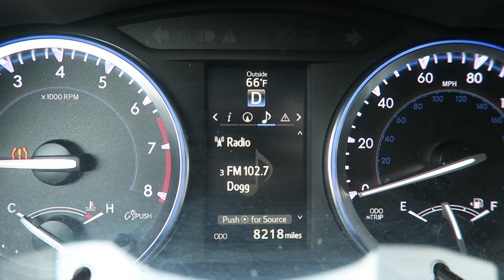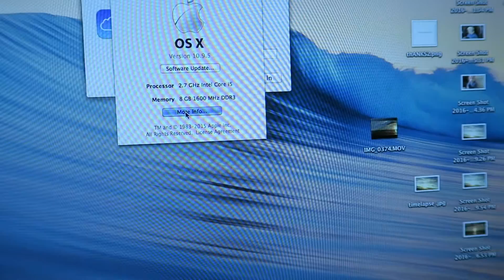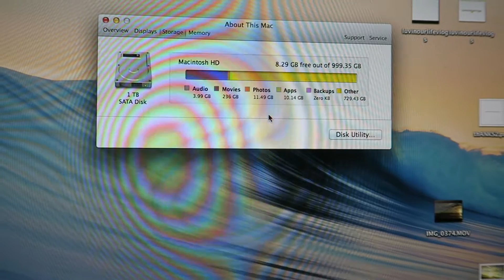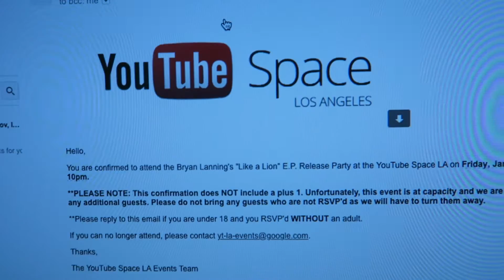Somebody Likes the Apple Store (Vlog #168)